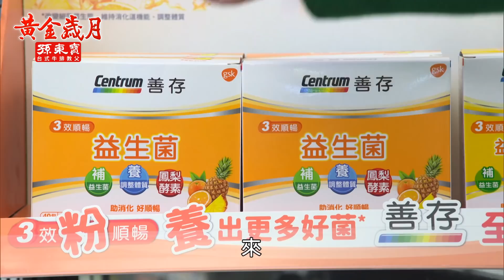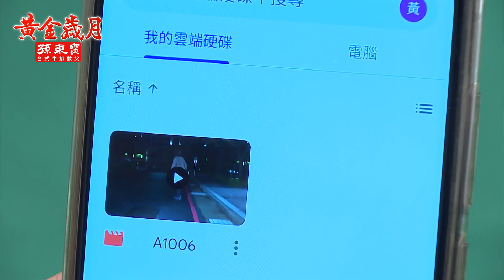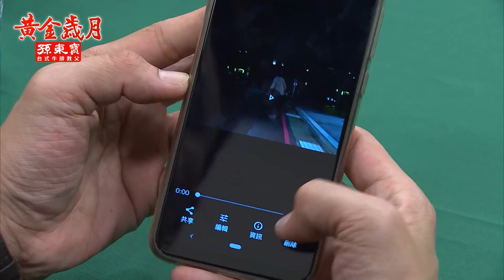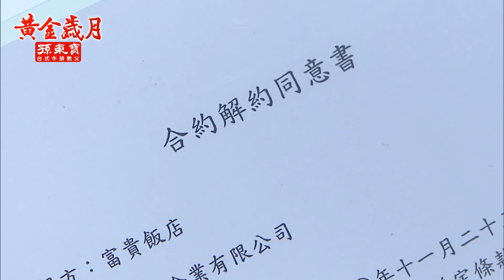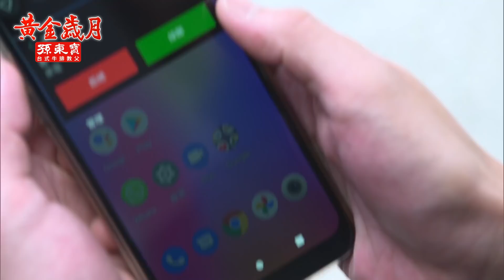黃金歲月 EP116 我投給 Dr.吳！｜Golden Years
【正德雪琴鷸蚌相爭　建興坐收漁翁之利】
尤綜合醫院院長改選在即，正德積極拜訪董事以求連任。拉票途中偶遇家佳雪琴，正德無視雪琴假意提醒家佳留意交友，雪琴不僅當場狠嗆前公公，更決定要將正德拉下台！

【山寨椅毀商譽　阿方事業最大危機】
駿生販售山寨按摩椅大發利市，而阿方這正牌廠商卻苦不堪言，頻頻接獲受害者投訴按摩椅傷人、甚至向媒體爆料，重損商譽！駿生更趁此機會落井下石，對阿方提出「無良要求」！

00:00:00 開始
00:04:46 正德向駿生拉票，雪琴設法阻擋正德連任
00:22:41 坤生淑滿試探，天寶自亂陣腳
00:31:03 建興董事關鍵票，正德雪琴搶著要
00:42:52 彥良遇危機，阿嬌張嘴急呼
00:53:55 記錄器雲端檔案，勝傑驚覺內情不單純
00:58:49 雪琴暗示香琪留意天寶
01:08:57 山寨椅毀阿方商譽，駿生落井下石毀約
01:16:48 阿嬌求去，彥良強硬留人
01:22:15 雷射除疤祕密藏不住，勝傑追兇！
01:27:44 家佳關鍵一票，院長選舉翻盤？